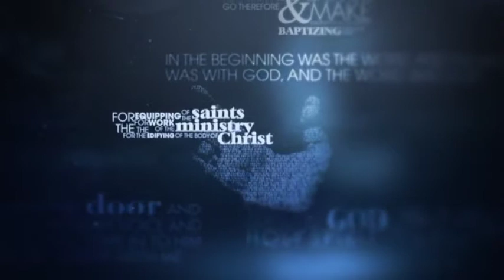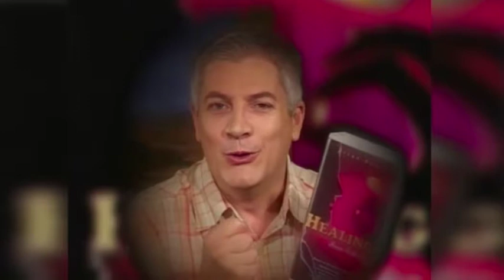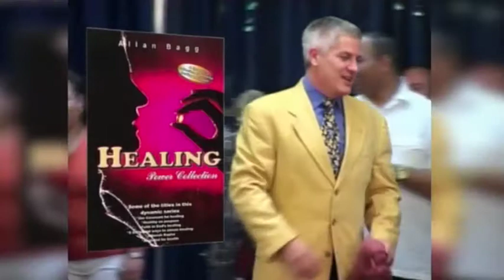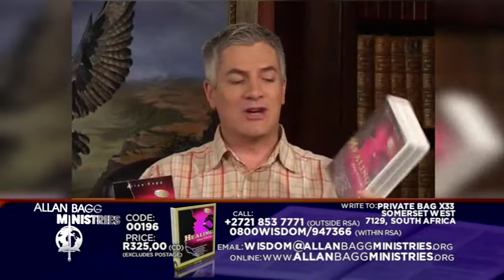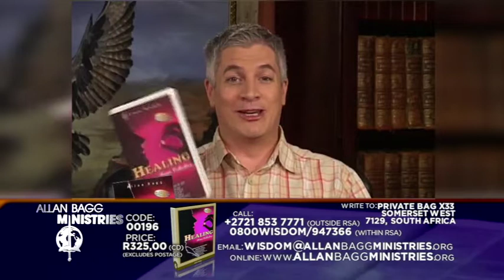2017 09 06 WFL117 Part 02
When Jesus paid the price for our sins, He also paid the price for our healing. In this series Allan Bagg delves into God's truths on healing. He shares some practical ways that can help you to experience God's healing power at work in your life.